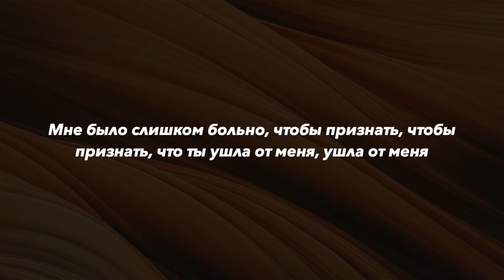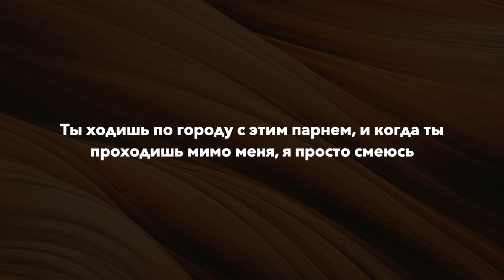A$AP Rocky - Sundress (rus sub; перевод на русский)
«Sundress» — первый сингл A$AP Rocky после выхода его третьего студийного альбома TESTING. Песня и сопровождающее её музыкальное видео были выпущены 20 ноября 2018 года.

В песне используется сэмпл песни Tame Impala «Why Won’t You Make Up Your Mind?», выпущенной на их дебютном альбоме 2010 года Innerspeaker.